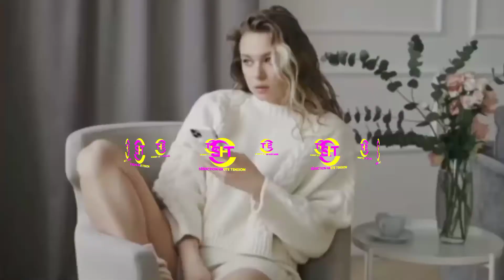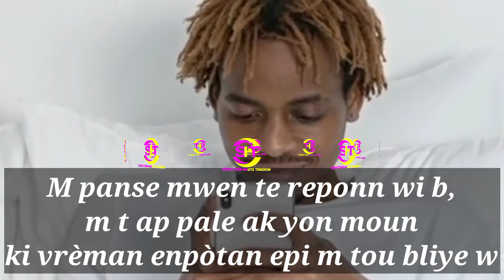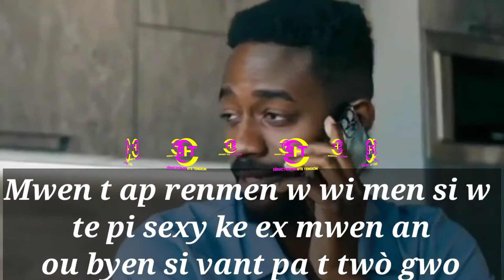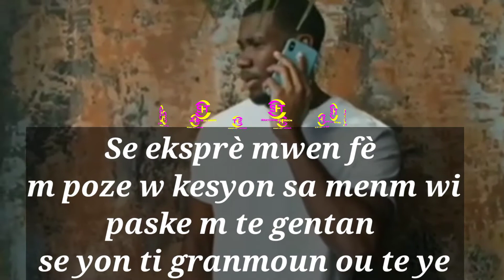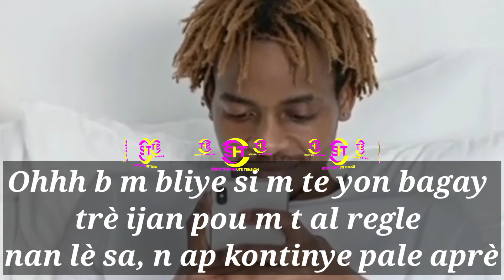Fason pou w manipile yon fi pou w rann li pa ka viv san ou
Teknik pou w manipile yon fi pou w fè l pa ka viv san ou
Déjà bienvenue sur votre chaîne qui n'est  autre que SÉDUCTION HAUTE TENSION 🔥🔥🔥🔥

Se yon chanèl ki kreye espesyalman pou ede nou byen jere relasyon, w ap dekouvri sou chanèl tout meyè fason pou sedui yon fi, fason pou rann yon fi pa ka dispanse w menm pou yon segond elatriye. Se yon chanèl k ap ede nou konnen kilè yon moun vle bati yon relasyon avè nou ak lè yon bezwen sèlman pou yon grenn plimen 🍑🍆

Abòne ak chanèl la mwen garanti w ou p ap regrèt paske chanèl la pou l aprann tout sa w pa t konnen, li la pou l ede w grandi